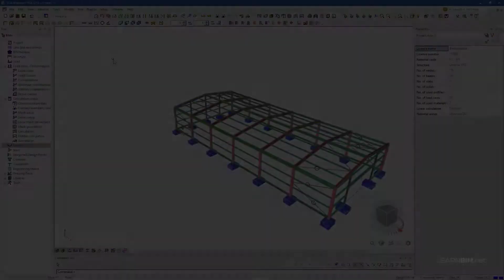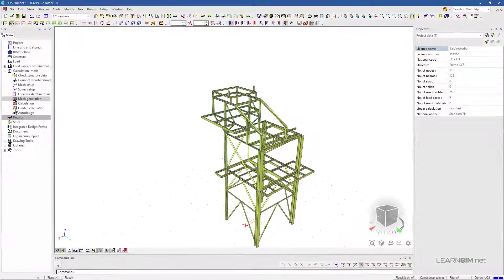IDEA StatiCa Steel - 6 Uvoz čvora iz SCIA-e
IDEA StatiCa, kao BIM softver, ima mogućnost direktne komunikacije sa (međuostalim) SCIA Engineer-om. Video prikazuje proces prebacivanja čvora iz globalnog modela u IDEA-u.